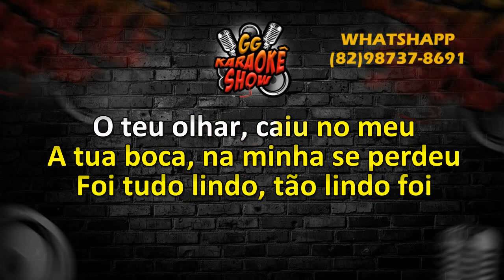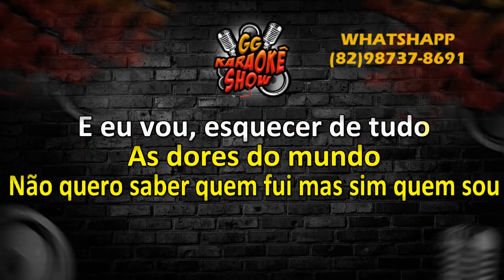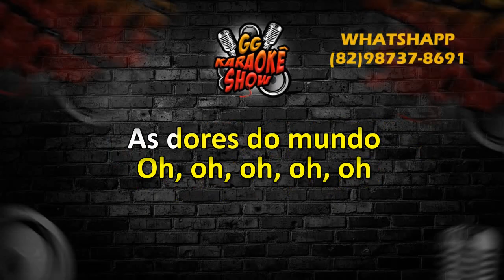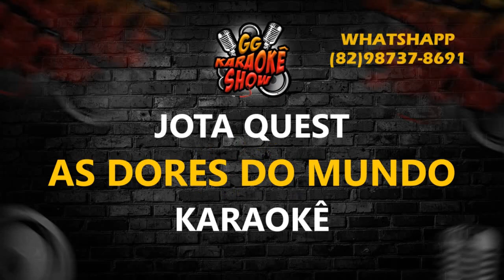As Dores do Mundo - Karaokê/ Jota Quest